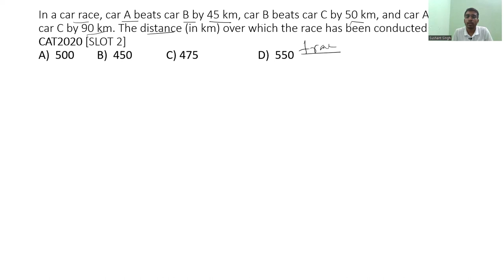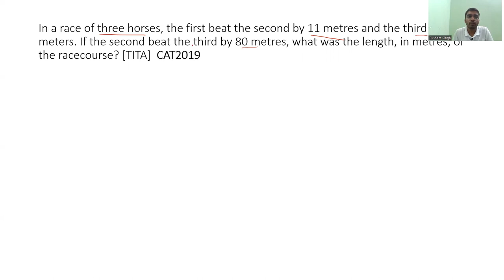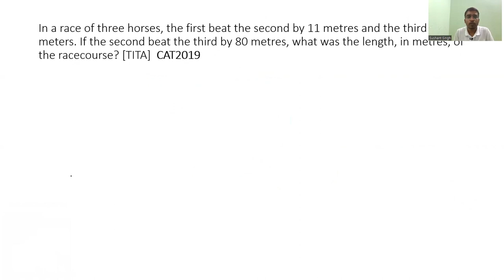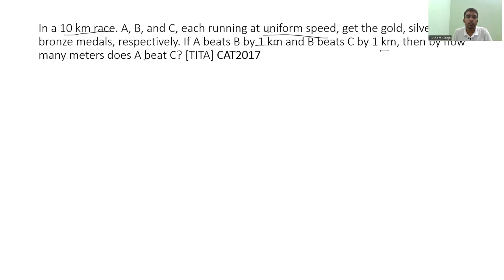Solve RACE questions with shortcuts! Time Speed & Distance!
In this video, you will learn to solve very important RACE questions within 1 min.